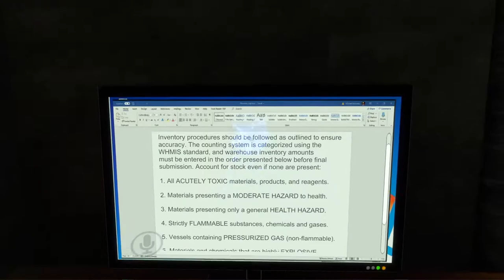VR Chat Moments that make me hate my friends.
2021 will be my year, HAHA doubtful, remember last year? ooof F**K, i need help so to compensate for my tiny d*ck i make content for you guys, thanks